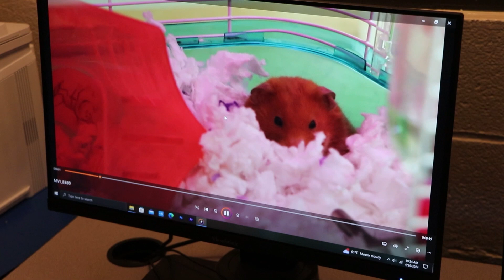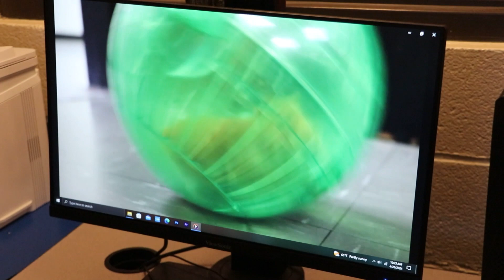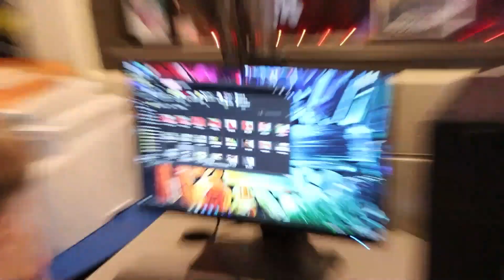The Hamster (Part 1)